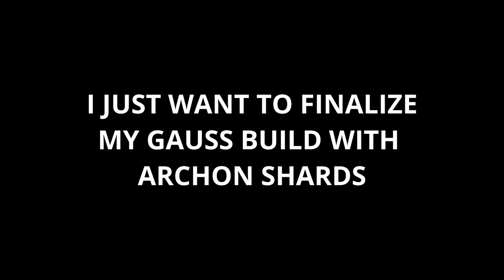Bonk Hammer is DEAD. Consecration is KING. | Destiny 2 Solar Titan Build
Pyrogale Gauntlets have always been good (if not busted) but with the buffs to Consecration, they have climbed the ranks.  I don't think they will be super meta, given their slightly niche use case, but they can be used in high end content easily.  Let me know what you guys think of the buffs!  I hope you like the video!

Like the content?  Consider donating!  It helps me out a ton.

Special thanks to my channel members!  You guys are amazing :)
lowfindr1941
R-

A Video Transcript is not available due how long the script is, but here are the timestamps for navigation!

Start - 00:00
Gameloop - 00:35
Abilities - 1:01
Aspects - 1:35
Fragments - 2:35
Armor - 2:55
Stats - 3:15
Weapon Loadout 1 - 3:42
Weapon Loadout 2 - 4:56
Weapon Loadout 3 - 6:30
Outro - 7:32
Rest of the Footage - 8:00